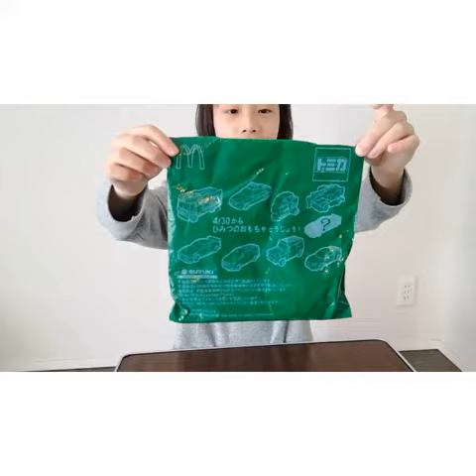ハッピーセットトミカ2021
今年もトミカの季節がやって来ました！
早速購入したよ♪